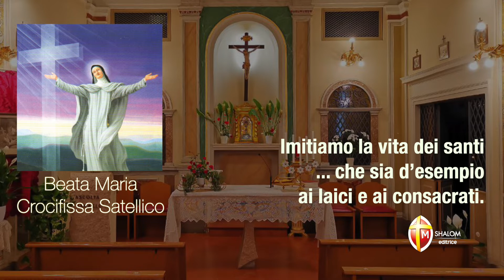8 novembre 2022 - Jesi - Santa Messa celebrata da Mons. Gerardo Rocconi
Il video offre l’omelia quotidiana e la lettura della vita del santo del giorno tratta dalle pagine del Messalino Shalom Sulla tua Parola.